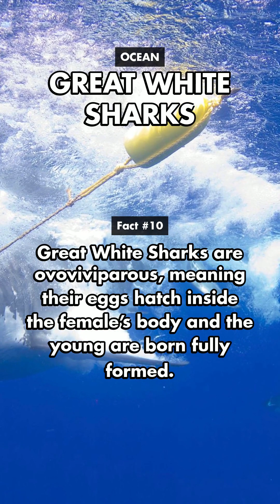10 Jaw-Dropping Facts About Great White Sharks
Dive into the deep with these 10 incredible facts about Great White Sharks! 🦈

- Great White Sharks can live up to 70 years.
- They can swim at speeds up to 35 miles per hour.
- Typical weight is around 4,500 pounds.
- Largest recorded was over 20 feet long.
- About 300 teeth are always ready for action.
- Can detect a drop of blood in 25 gallons of water.
- Capable of jumping out of the water to catch prey.
- Only about 10 unprovoked attacks on humans per year.
- Can smell a seal colony from two miles away.
- Young are born fully formed.

Discover these amazing creatures and understand why they are one of the ocean's most respected residents!